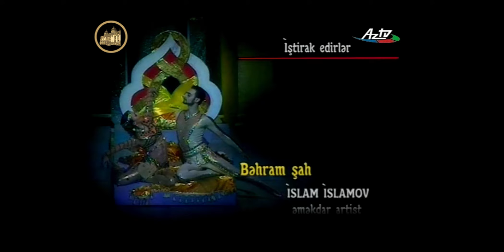Qara Qarayev - Yeddi gözəl (2016)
Yeddi gözəl (Seven Beauties) // Balet
Bəstəkar: Qara Qarayev
Liberetto müəllifi: Yana Temiz
Müsiqi rəhbəri və dirijor: Elşad Bağırov
Quruluşçu baletmeyster: Vasili Medvedev
Quruluşçu rəssam: Dmitri Çerbadji
Geyim üzrə rəssam6 Tahir Tahirov
Konsertmeysterlər: Süsən Əkbərova, Nərminə Mustafayeva

Rollarda::
Bəhram Şah: İslam İslamov
Gözəllər gözəli: Kamilla Hüseynova
Hind gözəli: Nigar İbrahimova
Xarəzm gözəli: Olga İlinix
Bizans gözəli: Emiliya Mençinskaya
Çin gözəli: Tamilla Məmmədzadə
Məğrib gözəli: Alsu Gimadiyeva
Slavyan gözəli: Skomoroşenko
Xalq: Mədinə Əliyeva, Yuri Lobaçov
Səməndər: Samir Səmədov